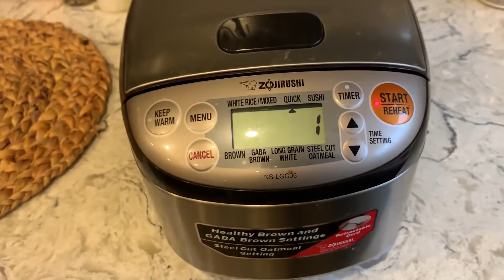MY NEIGHBORHOOD FLOODED!!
BARBELL BRIGADE

BarbellBrigade.com

VISIT OUR GYM:
Barbell Brigade